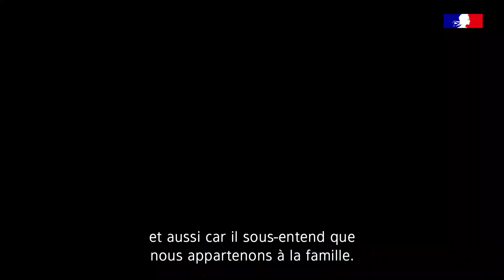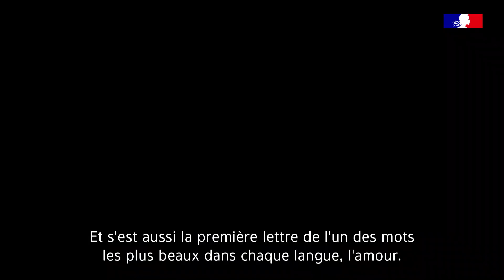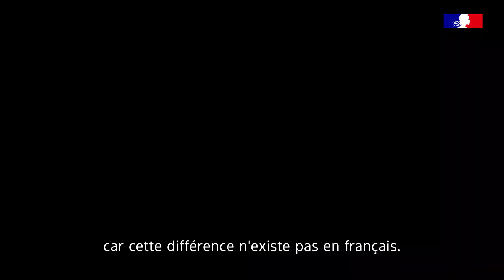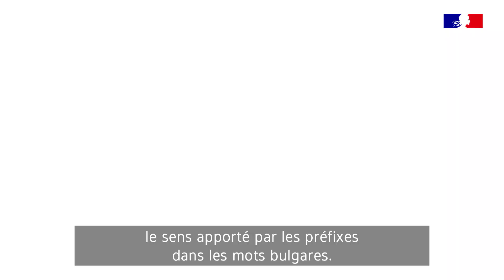24 mai 2023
По повод 24 май – Ден на светите братя Кирил и Методий, на българската азбука, просвета и култура и на славянската книжовност – посланикът на Франция в България г-н Жоел Мейер, както и колеги французи и българи от посолството на Франция и от Френския институт в България, отговориха на три въпроса за българския език.
À l'occasion du 24 mai – Journée des saints frères Cyrille et Méthode, de l’alphabet, de l’éducation et de la culture bulgares et des lettres slaves – l'Ambassadeur de France en Bulgarie, M. Joël Meyer, ainsi que des collègues français(es) et bulgares de l'Ambassade de France et de l'Institut français de Bulgarie, ont répondu à trois questions sur la langue bulgare.